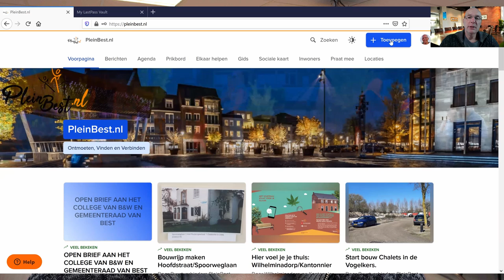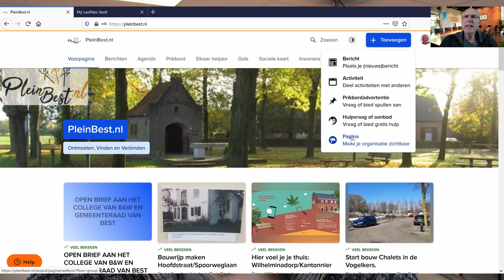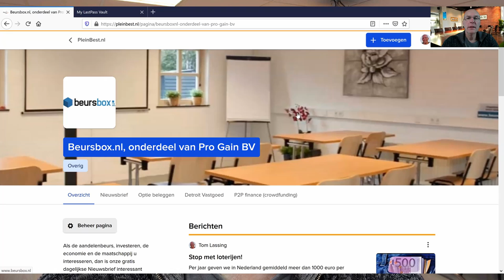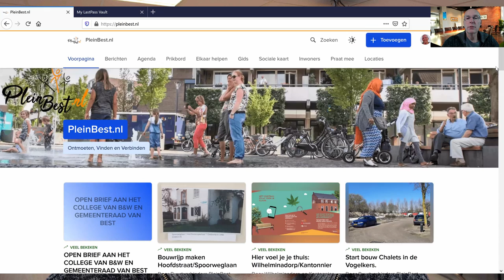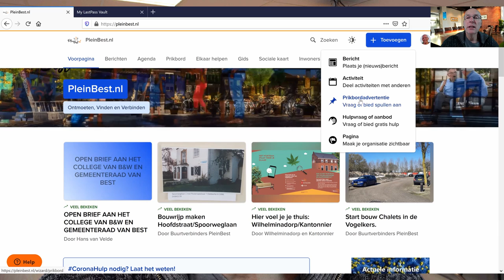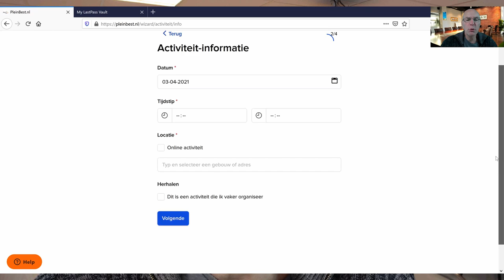Gebruik Pleinbest als je in Best iets gaat organiseren of als je er je bedrijf hebt.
PleinBest is er voor en door inwoners van de gemeente Best. Organiseer je iets, zorg dan dat het ook op PleinBest te vinden is. Zo krijg je meer bezoekers en kan je eventueel ook meer hulp voor je initiatief optrommelen.
Het gebruik van PleinBest is gratis.
Je kan berichten plaatsen, maar ook een eigen pagina aanmaken! Alles heel gebruikersvriendelijk, dus kennis van programmeren en HTML is pertinent niet nodig! Artikelen plaatsen of een pagina aanmaken is simpelweg een invuloefening.